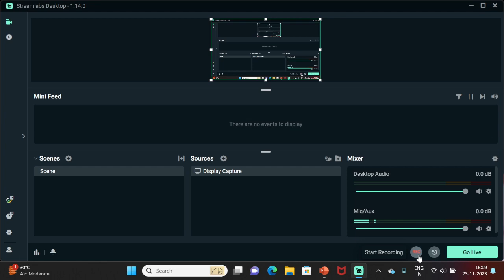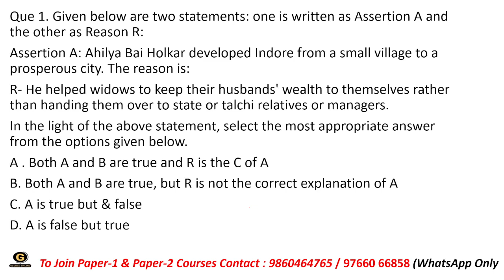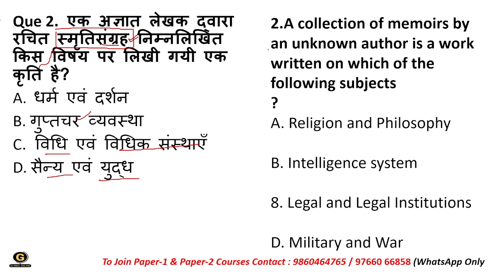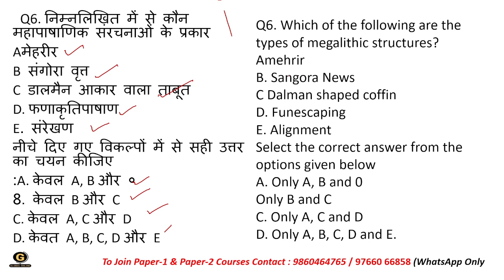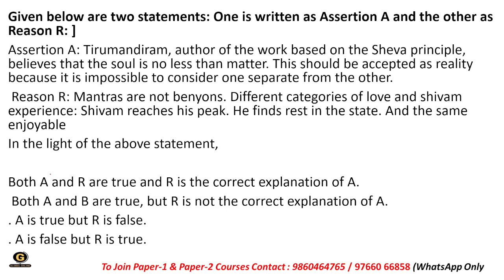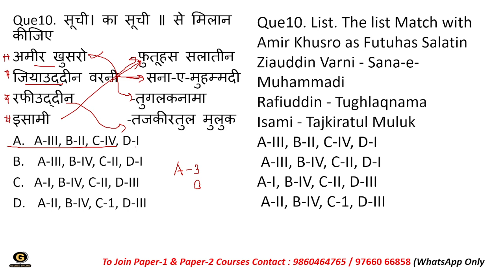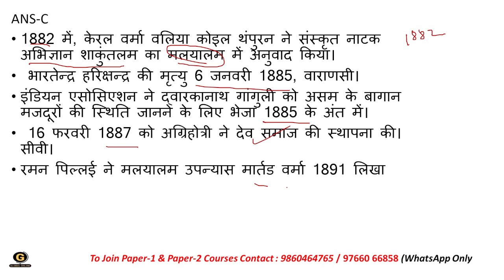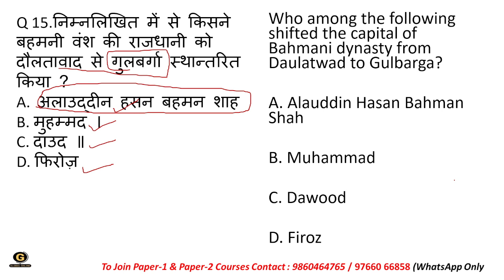NTA UGC NET Paper-2 History | June 2023 Previous Year Questions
हेलो एवरीवन यह वीडियो लेक्चर में हम यूजीसी नेट पेपर तो इतिहास यह विषय के लिए क्वेश्चन पेपर अध्ययन करेंगे
एनटीए यूजीसी नेट पेपर मै कुल दो पेपर होते हैं
 पेपर वन
पेपर टू
पेपर 1 50 प्रश्न - 100 गुण
 पेपर 2  100 प्रश्न -200 मार्क
 कुल 300 मार्क  का पेपर होता है
यूजीसी नेट पेपर तो इतिहास में कुल 10 यूनिट है
Unit 1 ancient History
Unit 2 ancient History
Unit 3 ancient history
unit 4 medieval History
Unit 5 medieval history
Unit 6 medieval history
Unit 7 modern history
Unit 8 modern history
Unit 9 modern history
Unit 10 histography
 यूजीसी नेट पेपर 2 इतिहास के लिए ग्लोबल ऑनलाइन पर कंपलीट कोर्स उपलब्ध है
यह कोर्स की फ्रीस 10000/- है
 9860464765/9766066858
 यह नंबर पर कांटेक्ट करके आज आज ही यूजीसी नेट इतिहास कोर्स को ज्वॉइन कीजिए या फिर प्ले स्टोर से ग्लोबल ऑनलाइन एप डाउनलोड कीजिए
Link to Download Global Online App:

Online Courses available on Global Online app:

           1.UGC NET ECONOMICS
           2.UGC NET COMMERCE
⏩ KSET/NESET/APSET/JKSET
⏩ MHSET Chemistry
⏩ MHSET Economics
⏩ MHSET Commerce
⏩ MHSET Management